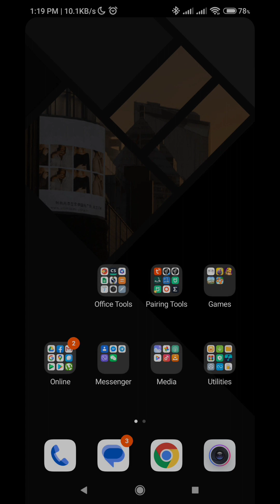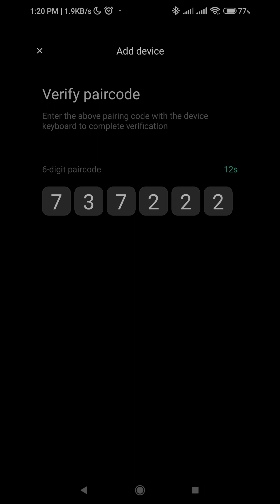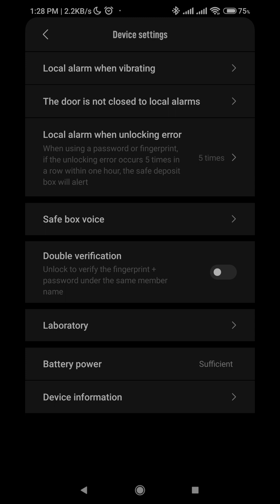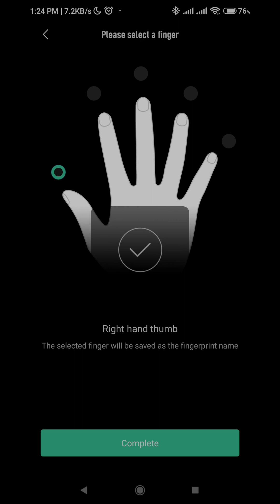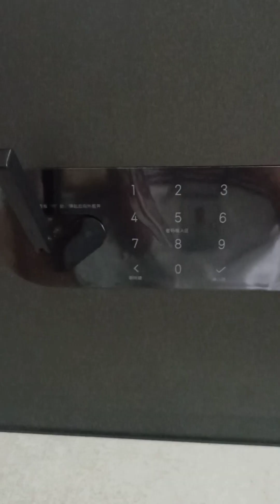How to setup Mijia Smart Safe Deposit Box with Xiaomi Home app